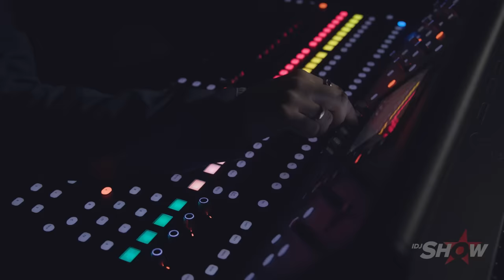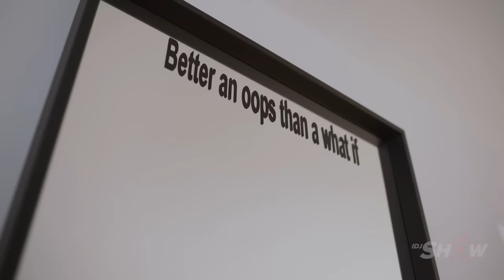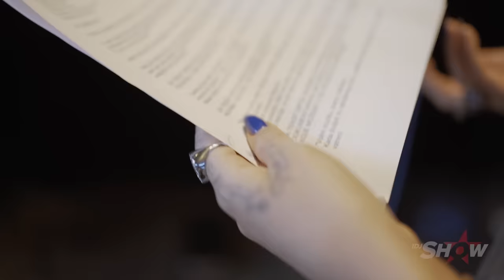IDJSHOW - S01E01 - 2022 - AUDICIJA #1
U prvoj epizodi Audicija IDJCoach je bila Teodora Džehverović zajedno sa svojim timom Vuksanom Bilanovićem i Markom Morenom.

Od preko 1.500 kandidata koliko ih se prijavilo za audicije, one najbolje će odabrati Relja, Teodora i Darko Dimitrov kroz prve 3 epizode audicija.

ℹ️ IDJShow Sezona 1 Epizoda 1 - Audicija (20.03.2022.)